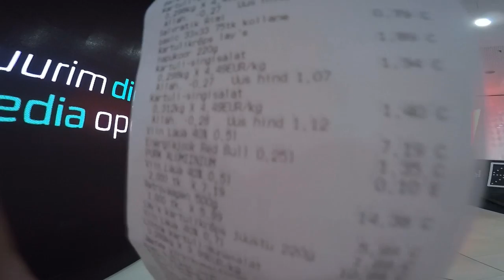MAD CUNT`S 22 !!! VLOG#10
MY VERY OWN EDITED VLOG !!!
Aitäh kõigile,kes kohale ilmusid :)